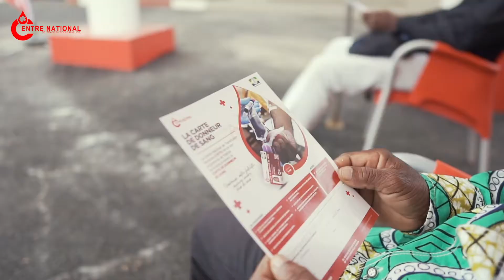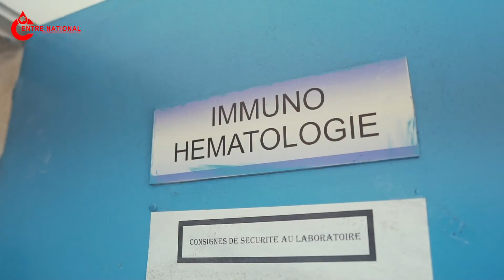Journée mondiale du donneur de sang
Remise de cadeaux aux donneurs les plus actifs du CNTS Gabon, le 14 juin 2020